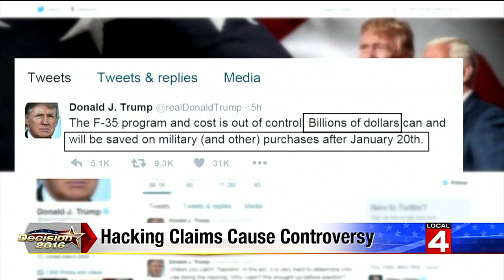Hacking claims cause controversy after presidential election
Hacking claims are causing controversy after the presidential election.